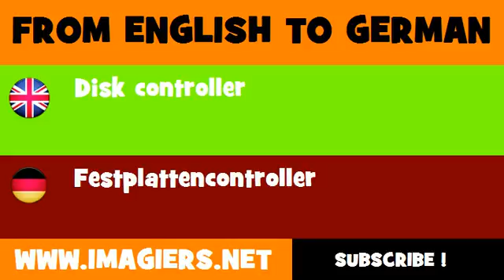FROM ENGLISH TO GERMAN = Disk controller